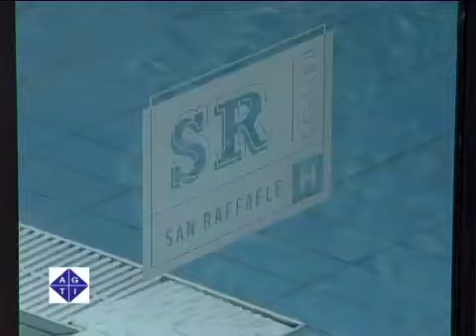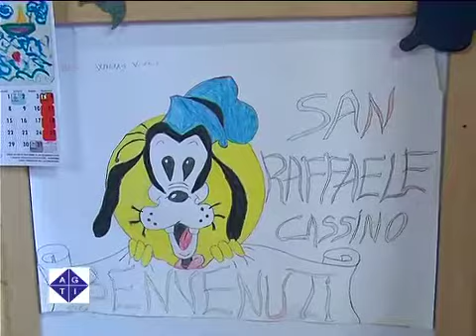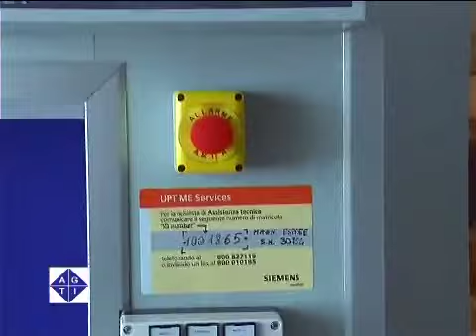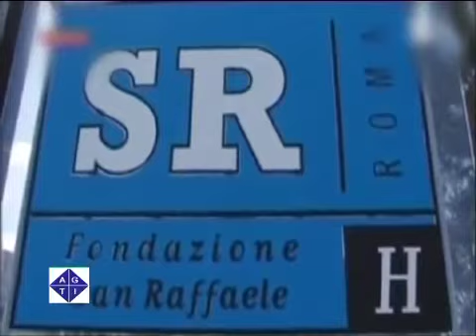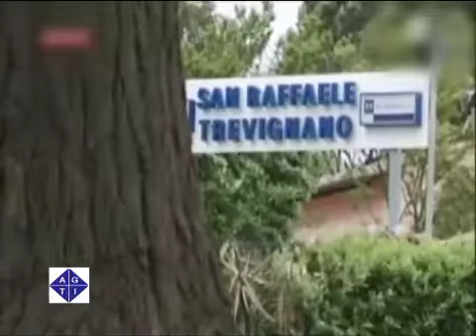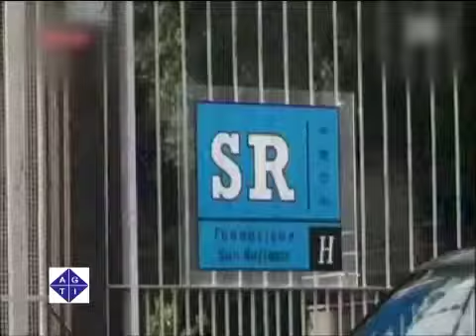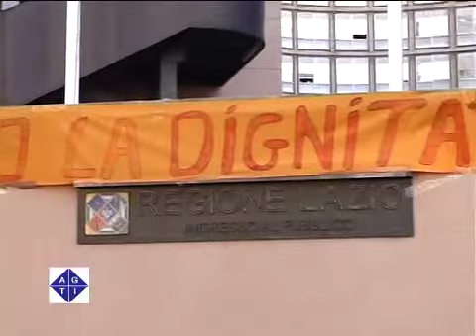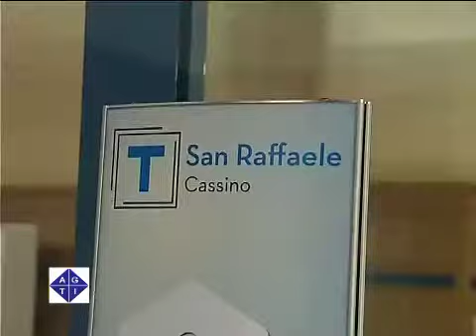Costituito un Comitato per la difesa del San Raffaele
ROMA 5/4/2011: Sono state spedite le lettere di preavviso di licenziamento per i 3.171 dipendenti del gruppo San Raffaele che dal 15 aprile rischiano di restare senza un posto di lavoro.